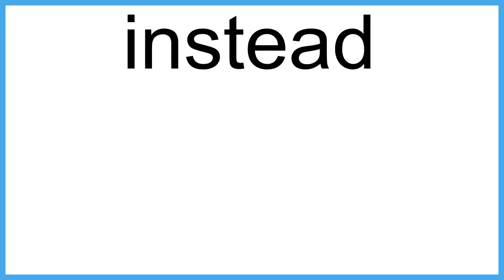instead meaning | Vocabulary for Kids | Children's Dictionary | Learn English Vocabulary